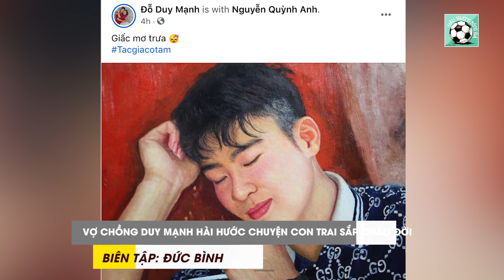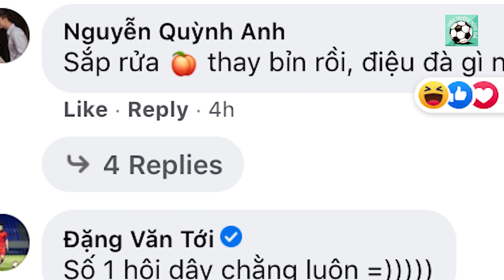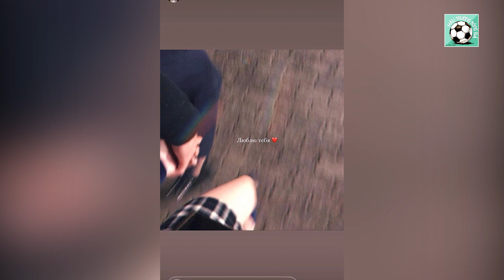HẬU TRƯỜNG BÓNG ĐÁ 13/8 | HUỲNH ANH RẠNG NGỜI BÊN GIA ĐÌNH QUANG HẢI,NAM ĐỊNH TIẾP TỤC BỊ PHẠT TIỀN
ĐIỂM TIN :
-       Nam Định bị phạt vì CĐV căng biểu ngữ chỉ trích ông Dương Văn Hiền
- Văn Lâm đón sinh nhật xa gia đình và người yêu
- Vợ chồng Duy Mạnh hài hước chuyện con trai sắp chào đời

✔Một sản phẩm của TT Football